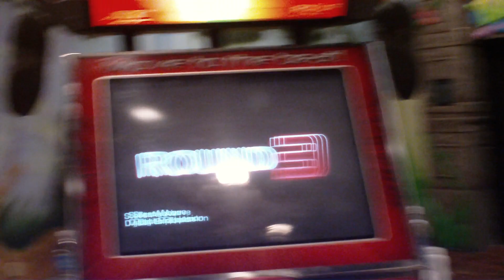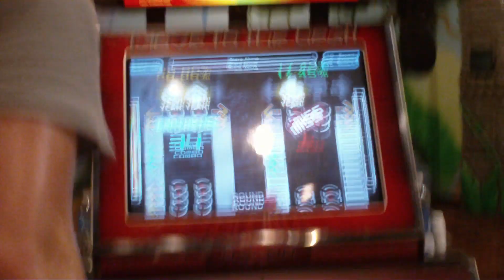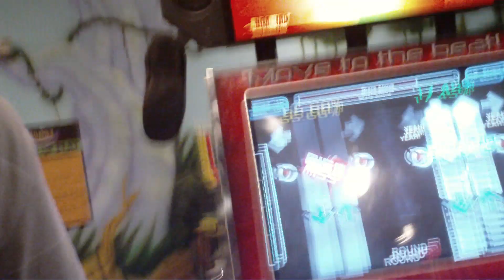MegamanX vs Little Matt - Stars Above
Tropical Fun Zone 1:
Monaca, PA May 28th 2011